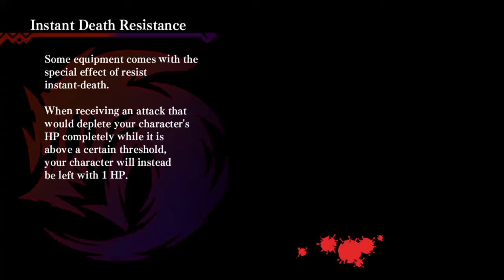Dragon Marked For Death: Marked For Death Lv 65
Been awhile since last upload but I'm semi back. Surprised Dragon marked for death hasn't had any love in terms of knowledge and forums online. I digress, I'm going to try uploading again & see where it goes. Also, in the comments let me know metas and builds in dragon marked for death that is updated this year. Looking forward to uploading again! Later!